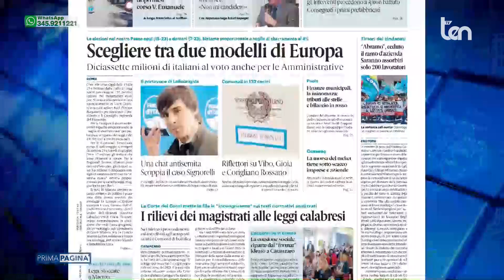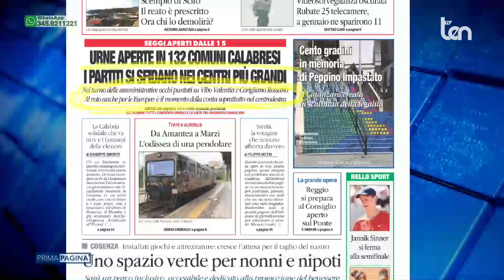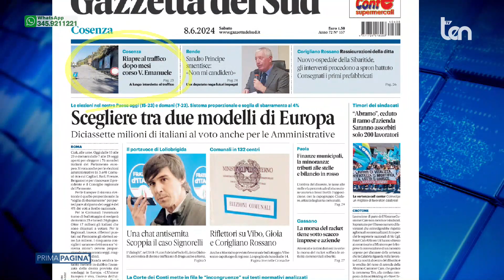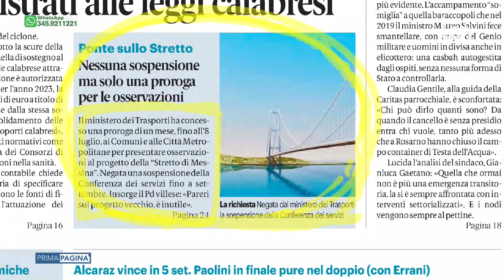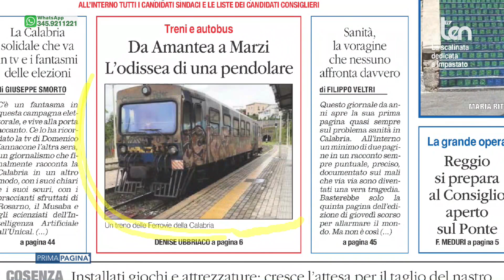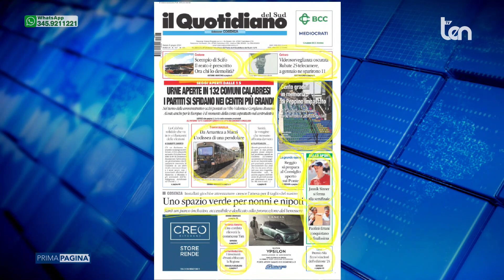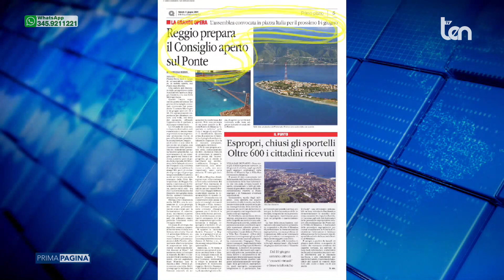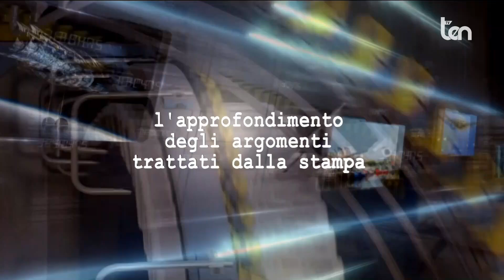PRIMA PAGINA 08 giugno 2024